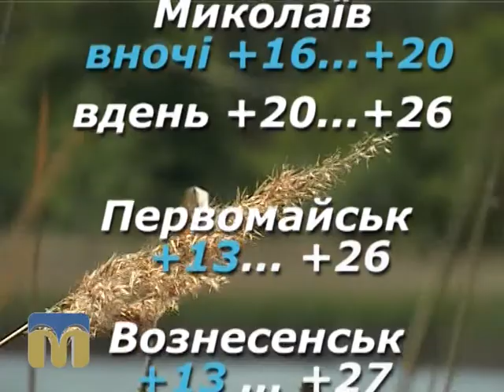Народний календар 23.08.2015